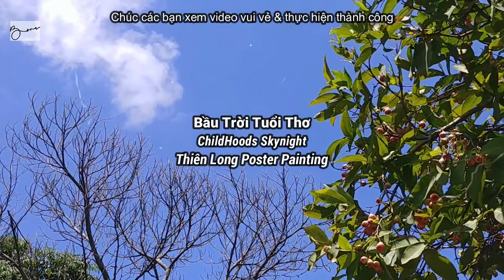Vẽ Màu Nước Trẻ Em, Tranh Thả Diều✨Giấy in A4 | Painting Galaxy | Bona Art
Chào mừng các bạn đã quay trở lại với kênh  @BonaArt Art!! 🌈🍀🌻🍋
để tiết kiệm thời gian edit, trong video này na đã lồng tiếng cho video, giọng na có nhiều chỗ không hay, các bạn thông cảm và xem video vui vẻ nhé!
Cảm ơn các bạn đã luôn theo dõi kênh! 💖
Thank you for always watching the channel! 💖

ĐĂNG KÝ ỦNG HỘ KÊNH & XEM NHIỀU VIDEO MỚI NHA!